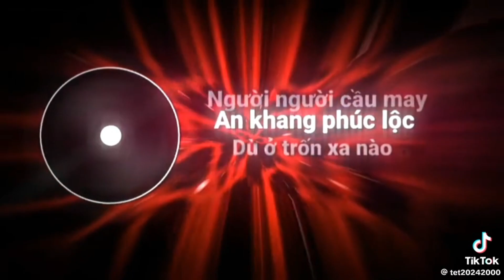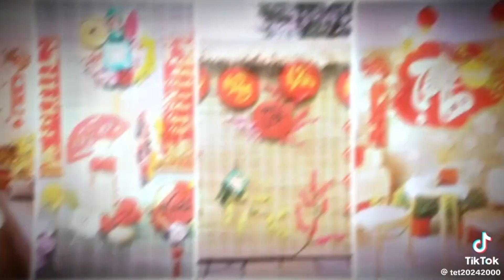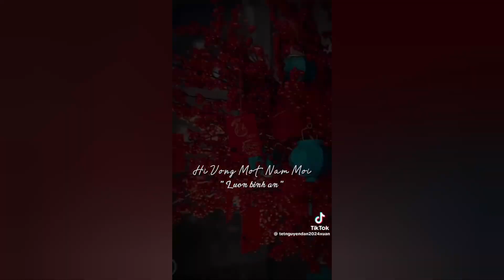Những Video Tiktok 👉 đón Tết 2024🎆🎇 (Latest video - phần 16) || 11/11/2023 || Zodiac 156✅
trên 1N views làm phần 17